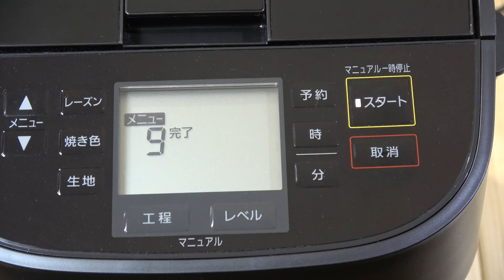Whole grain sesame 全粒粉・ごま 60分パン by Panasonic Home Bakery SD-MDX100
New Videos & Updated every day!：毎日更新！from Japan.

【Recipe】　No.193

Cooking time 1 hours 0 minutes

Strong flour 強力粉 230g
Whole grain flour 全粒粉 50g
Butter 15g
Sugar 17g
Skim milk 12g
Salt 5g
Egg 25g
Lukewarm water ぬるま湯 150g
White sesame 白ごま 10g

Dry yeast 4.2g
Lukewarm water ぬるま湯 30g
（ぬるま湯でドライイーストをダマがなくなるまでしっかり溶く）
(Firmly dissolve dry east with lukewarm water until no more dams)

ぬるま湯の温度は、３５～４０℃
The temperature of lukewarm water is 35 to 40 ℃

Set to menu [9] and start
メニュー【９】】にセットしてスタート

Room temperature 室温 20℃

Delicious bread drifting the flavor of white sesame seeds was completed.
白ごまの風味漂う美味しいパンが完成しました。

1339kcal One bowl：一斤分

Bread Making with a Machine
Panasonic Home Bakery SD-MDX100 パナソニックホームベーカリー
Tiger Home Bakery GRAND X KBD-X100 タイガーホームベーカリー
Showa Industry Pan Mix：昭和産業 パンミックス 290g
・小麦粉 flour
・砂糖 sugar
・ショートニング（大豆を含む） Shortening (including soybeans)
・食塩 Salt
・脱脂粉乳 Skimmed milk powder
・増粘剤（ペクチン） Thickening agent (pectin)
・酵素 enzyme
・ビタミンC Vitamin C
・エネルギー energy 373kcal
・たんぱく質 protein 12.1g
・脂質 Lipid 5.7g
・炭水化物 carbohydrate 68.2g
・食塩相当量 Salt equivalent 1.7g
・リン Rin 100mg
・カリウム potassium 110mg
※参考例として分析 Analysis as a reference example

To the dads around the world! if you,・・・
If you are having difficulty communicating with the children, please try making breakfast on the day off. Children's reaction will change ♪
世界中のパパたちへ！　　もし、あなたが、・・・
子供たちと、上手くコミュニケーションを取れていない時は、お休みの日に、朝食でも作ってあげてみてください。子供たちの反応が変わってきますよ♪

I will introduce Japanese dishes made with bread.

あなたは、世界に、たったひとつだけの宝物。
You are the only treasure in the world.

Rock_a_bye_Baby_Instrumental